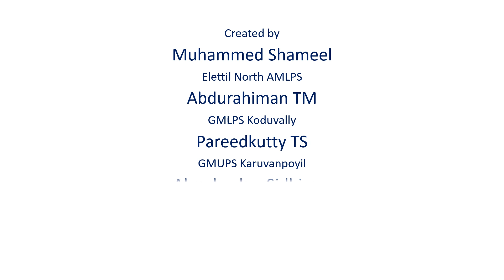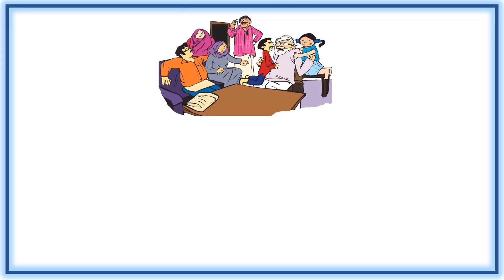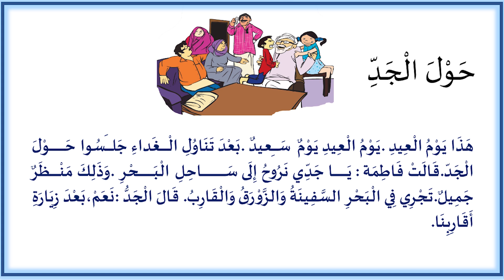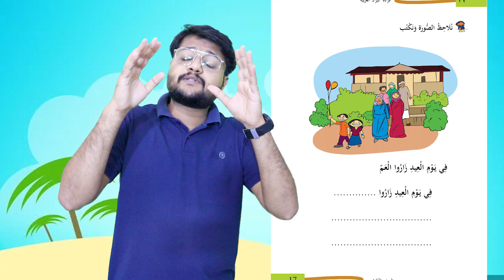ARABIC ONLINE CLASS STD 3 | PART 5